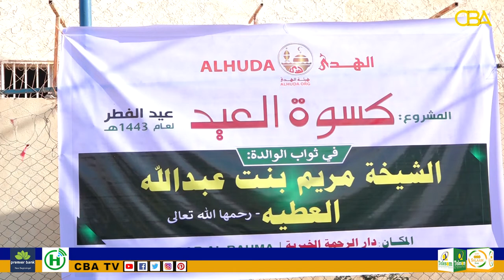Haayada Khayriga ah ee Al Huda oo Dharkii Ciida u Qaybisay Caruur Yar yar oo Agoomo ah.